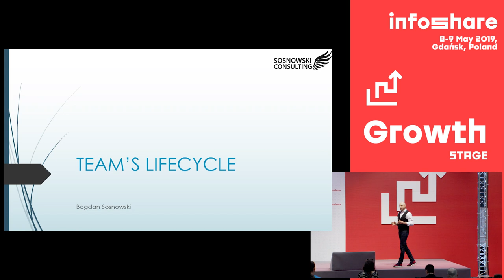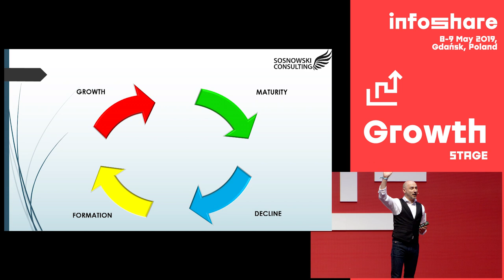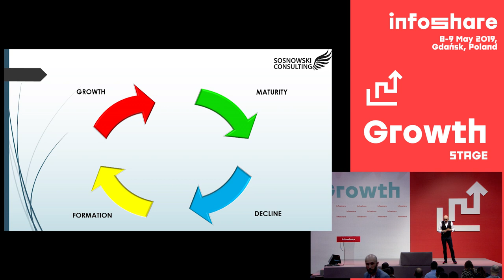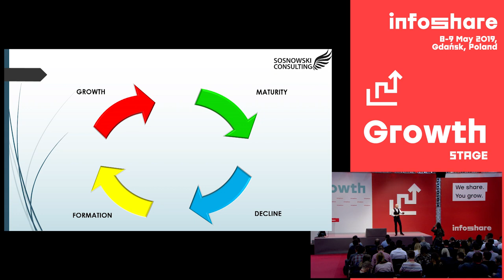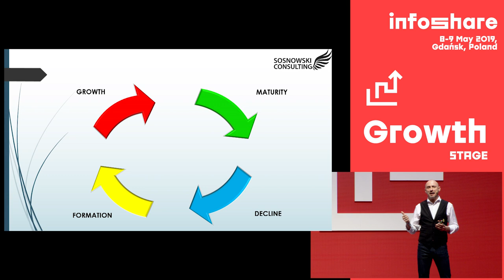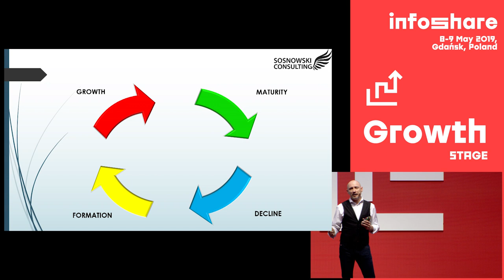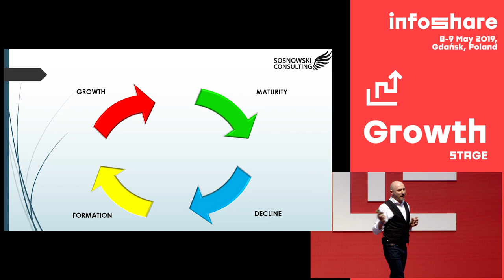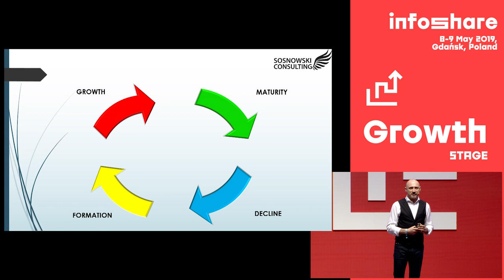Infoshare 2019: Bogdan Sosnowski - The Winning Team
Bogdan Sosnowski is a practitioner with didactic background, keynote speaker, strategy & sales advisor. Specializing in leadership, building teams, changes, communication. ICC coach, NLP master, responsible for building the most effective business advisors channel in the telco industry - PLAY ( 750 people). 11 years realizing all company KPI and targets. He is a frequent contributor to the Brian Tracy International, Sales Angels, National Sales Congress.
Publishing in World Business Class Magazine. He creates developing programmes, analyzing sales and management processes, consults in increasing effectiveness.

The speech took place on 8th May 2019 on Growth Stage during Infoshare 2019.